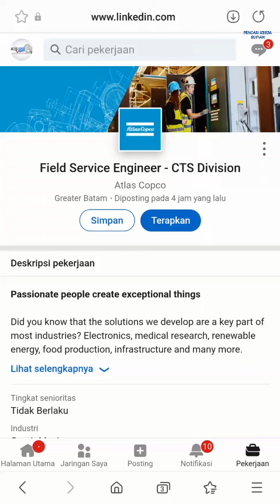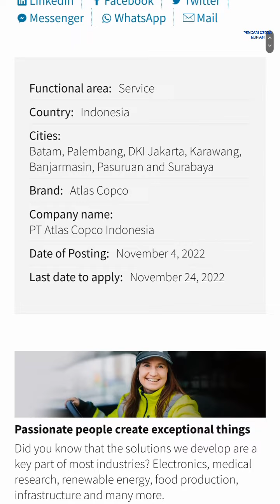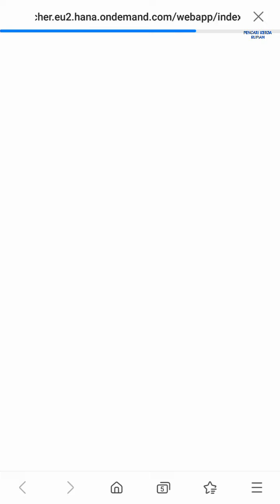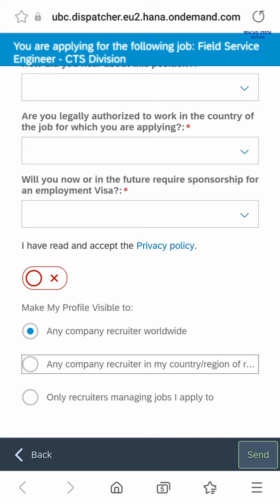PT Atlas Copco Indonesia Info Lowongan Batam hari ini Lytech Industrial Park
Lowongan kerja info loker PT Atlas Copco Indonesia Lytech Industri Batam Center hari ini

Alamat PT. Atlas Copco Indonesia
Kawasan Lytech Industri Park Blok F No. 6
Batam Center